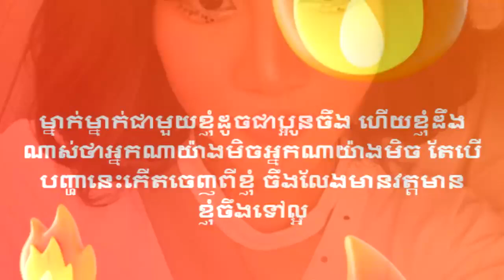មាន​រឿង​អីចេះ! ដល់​ថ្នាក់ ទេព បូ​ព្រឹក្ស ដាច់ចិត្តពោល​ពាក្យបែបនេះ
សូមអធ្យាស្រ័យ

ចំពោះការមិនបានតប ខំមិនបានគ្រប់គ្នា

Ms Socheata